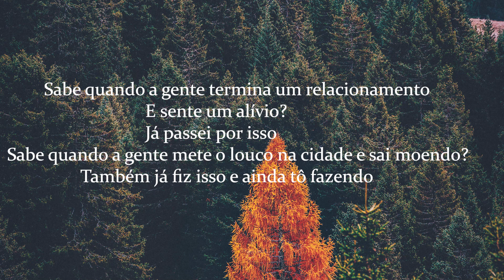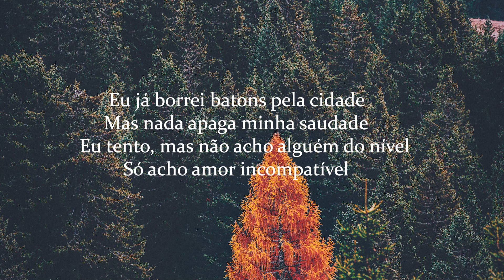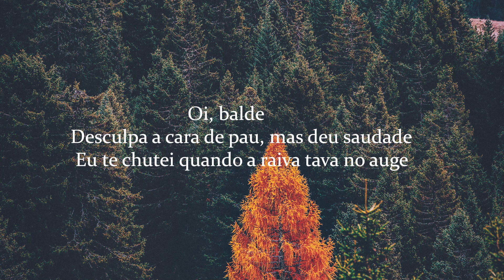Zé Neto _ Cristiano - Oi Balde (Letra/Lyrics) | Official Music Video